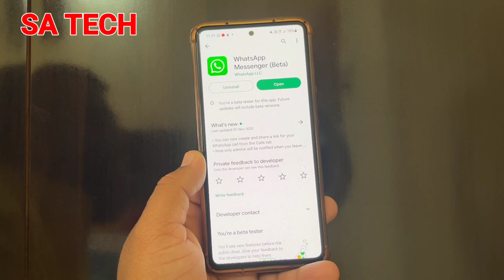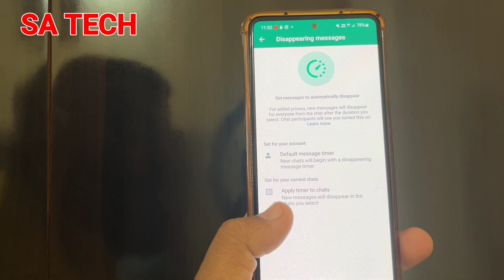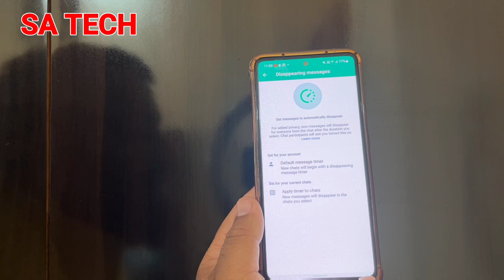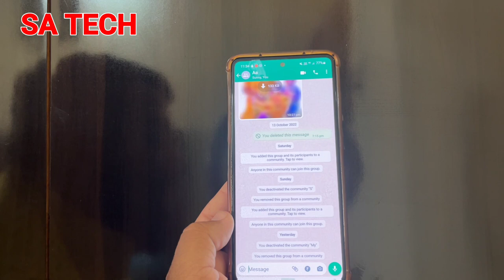Whatsapp New Disappearing Message Section,Whatsapp New Update 2022